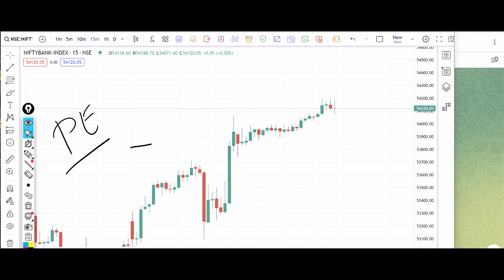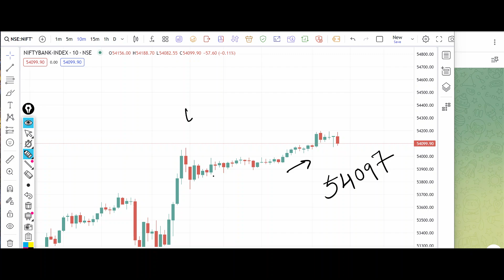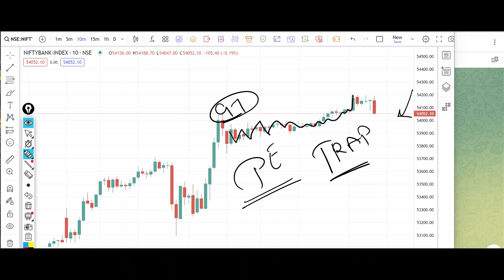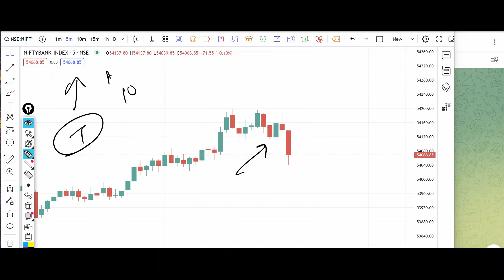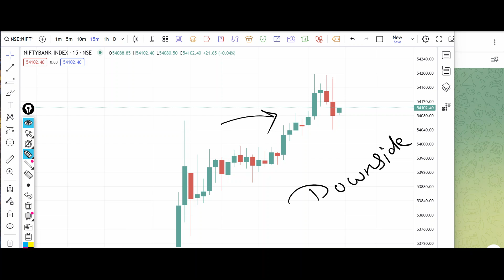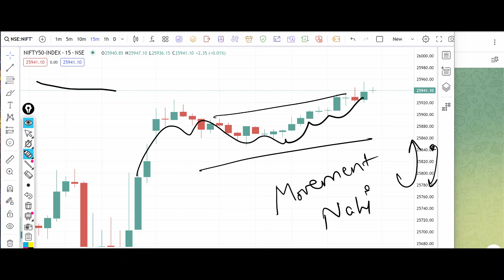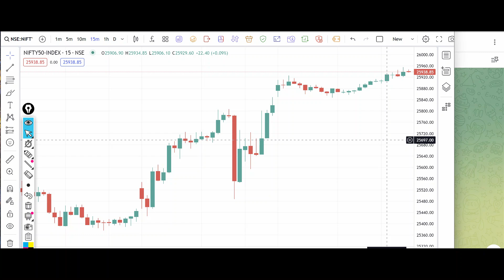Bank Nifty Tomorrow Prediction 30 September 2024 Weekly Call Buy Level Bank Nifty Options